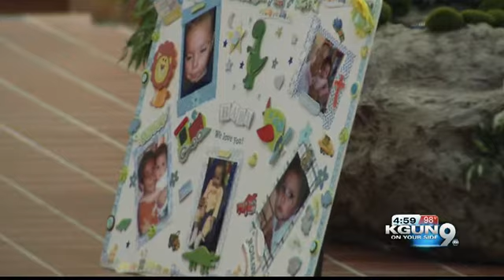"He was loved." Family holds funeral for toddler found in toy chest